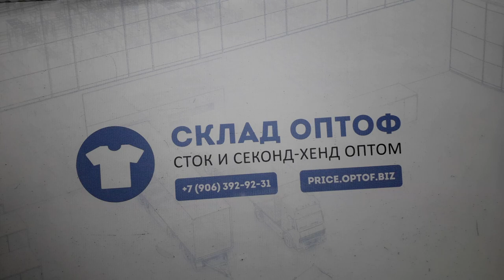18980 Большие размеры микс женский 92102 (cream/extra) 14 пак 25кг. по 8.5€/кг. 90шт.